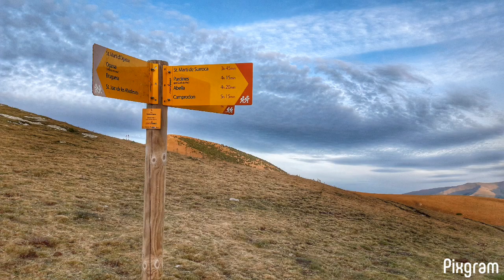S324 - Sant Marti d'Ogassa. Taga. Coll de Jou (S324) 03.09.2017